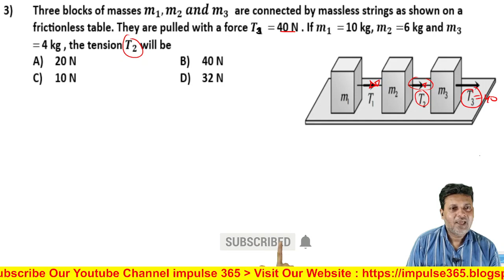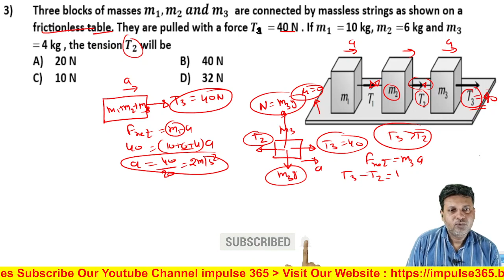Q3 NLM Level 1 Test 3